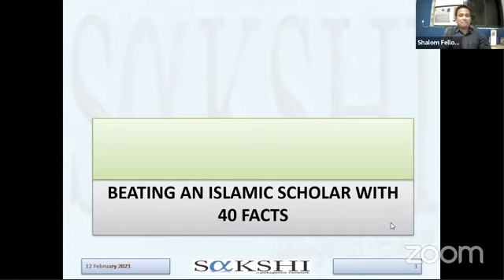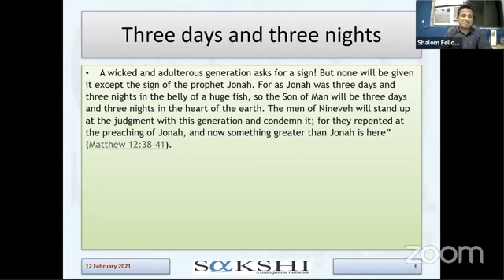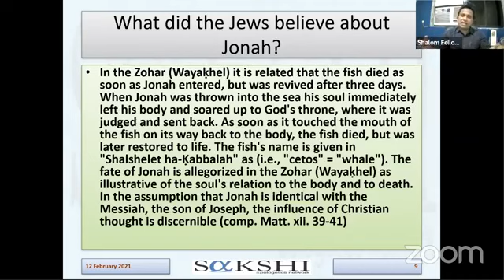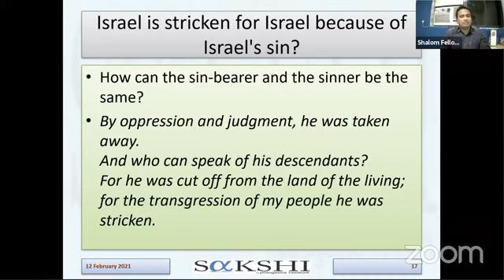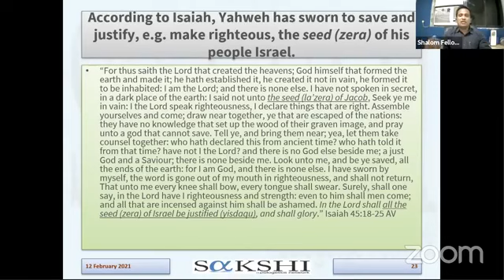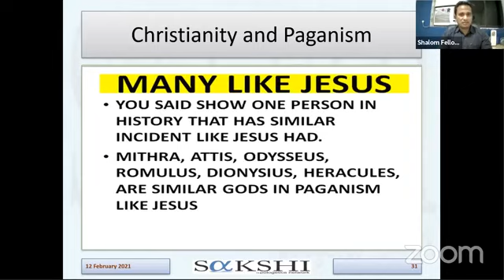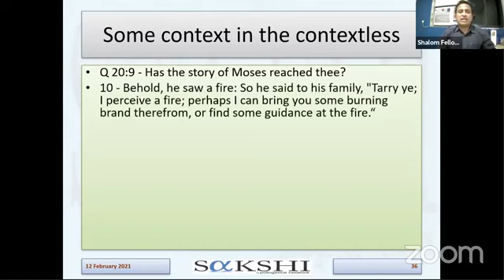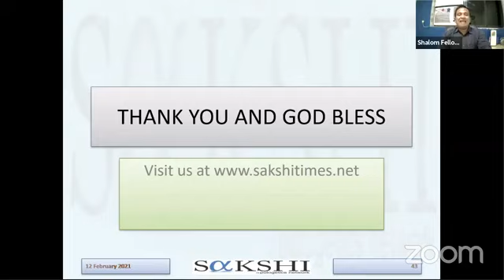Allah without Honor in Mecca and Medina - As per logic of Islamic Scholar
Allah is without honor in Mecca and Medina and therefore not God... as per the logic of Dr. Shuaib Sayyed?

Refuting the false claims of Dr.Sayyed and his so-called refutation videos rebuttal by Narendra Sahoo.

Instead of responding to the circular arguments of Dr. Sayyed on the "refutation videos" on our two debates, join Bro. Naren on a live Facebook event to answer the points taken up by Dr. Sayyed.

A few of the points covered:

1. Resurrection prophecy in the OT. Does Isaiah speak about Jerusalem or the Messiah?
2. Is Paul a Liar
3. Is Jesus God as per OT and NT
4. Did I misquote verses in the debate?

Do tag him to this event and invite your Muslim friends and colleagues on Facebook.

In case you have missed the debates earlier on "Allah or Jesus, who is the True God", view them here:

SakshiApologeticsNetwork(SAN)

You can see the video uploads in this channel of our various works in defending the faith and demolishing the arguments and every pretension that sets itself up against the knowledge of God.

Sakshi Apologetics Network (SAN) purpose, when uploading these videos and messages is to share quality educational motivational videos that add value and share them with our viewers.

Sakshi Apologetics Network (SAN)